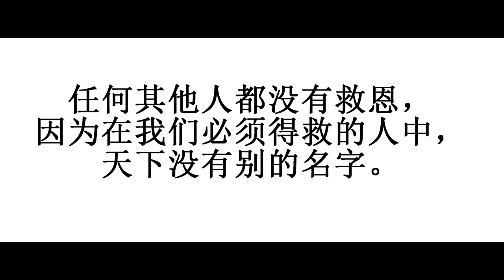Mandarin Gospel for Scotland Tattoo Outreach video